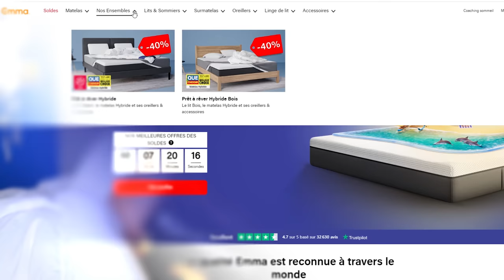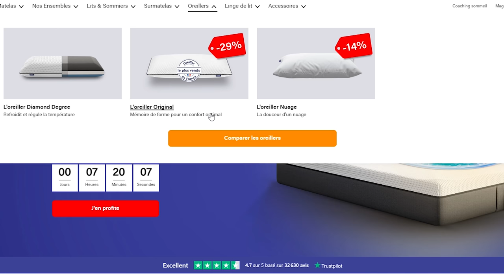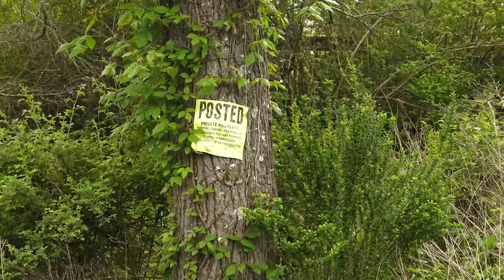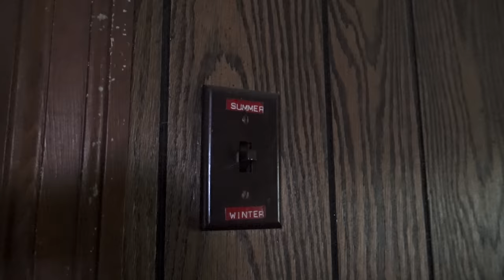Si j'avais su ça, jamais je n'aurais mis les pieds ici… (ça s'est mal fini)| URBEX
Si tu habites en Belgique il te faudra utiliser ce lien
Qu'est ce que vous en pensez de cette exploration ? Dites le moi en commentaire !
▼ME SOUTENIR▼
▼ REJOIN MOI ▼
▼ Mon matériel ▼
 garder secrète.